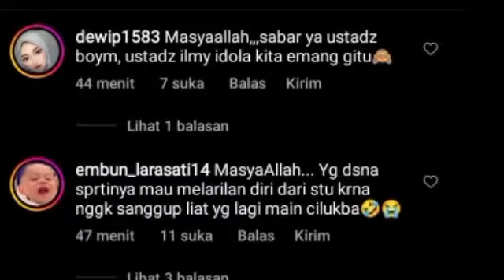VITAMIN LATE POST BIKIN UST INI MELEYOT LIAT LESLAR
Lesti kejora
Lesti
Lesti kejora
lesty & risky
Indosiar
Lesti DA
lesty DA